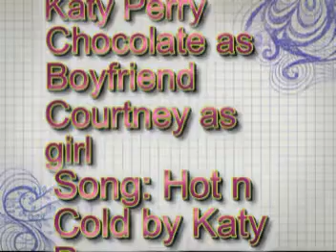Webkinz Hot n Cold Music Video!!!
I worked SOOOO hard on this! I think it came out really good! :D Hope you enjoy! Do you think i should make more music videos?